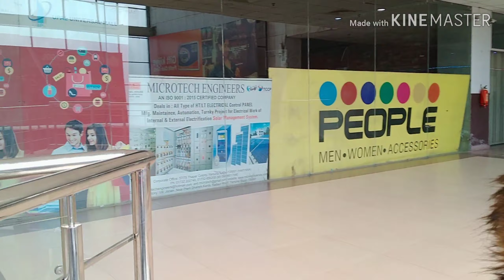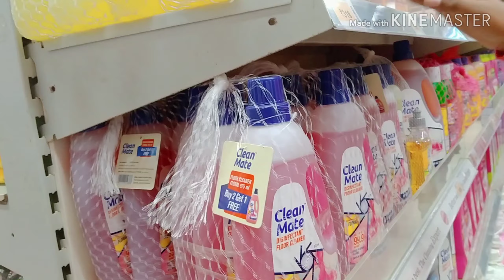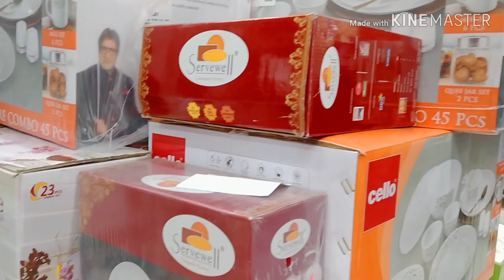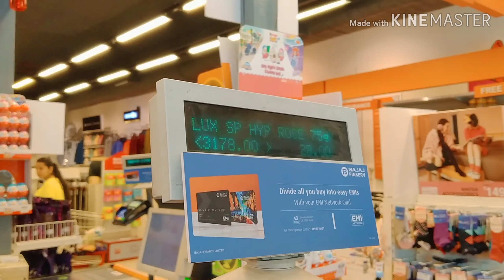इतना डर क्यों लगता है,‌ जेठानी के साथ कहां गई मैं 🤔 खूब मौज मस्ती की